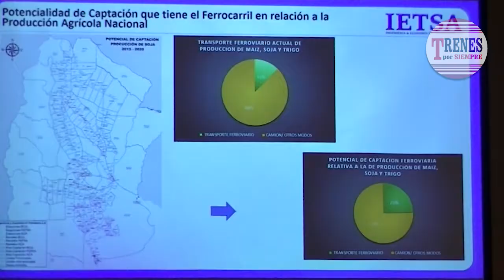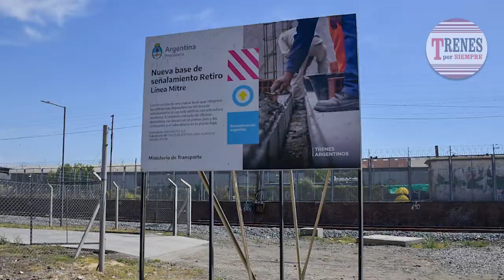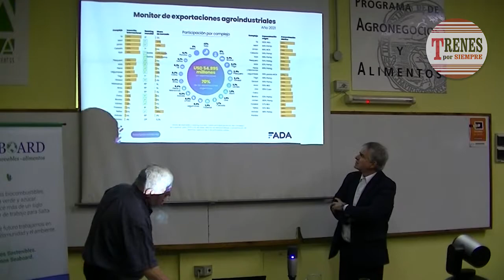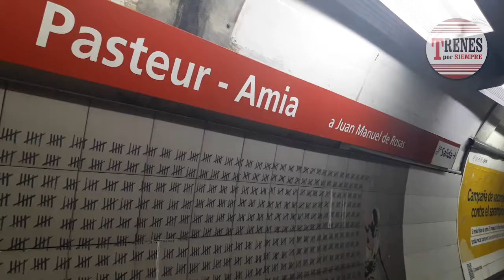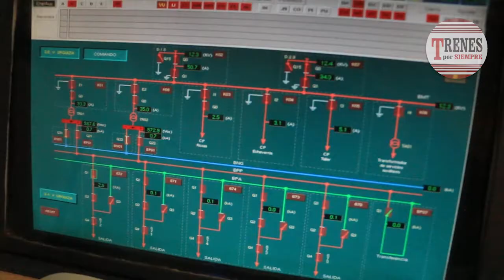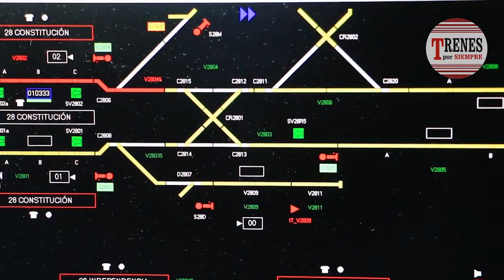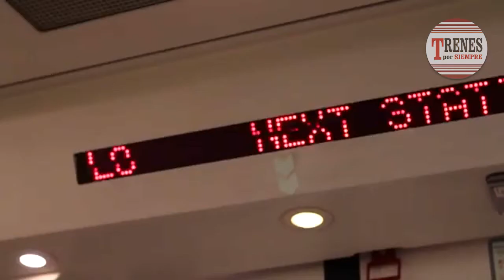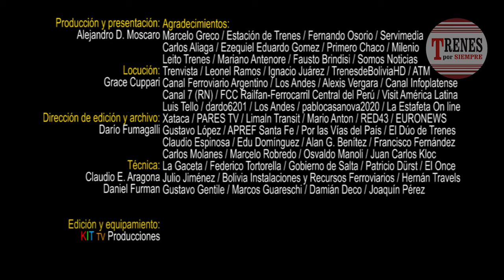Compacto de noticias Nº 185 - Novedades en Tren Patagónico - Visitamos el PCO del Subte.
Trenes por Siempre Nº 185 - 19 de noviembre de 2022.